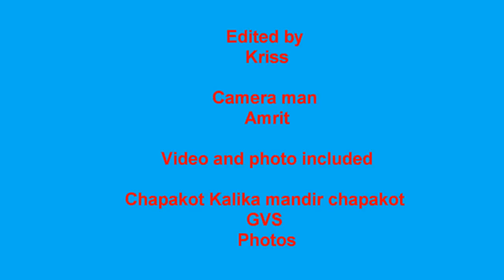chapakot thakuri Gaun.wmv